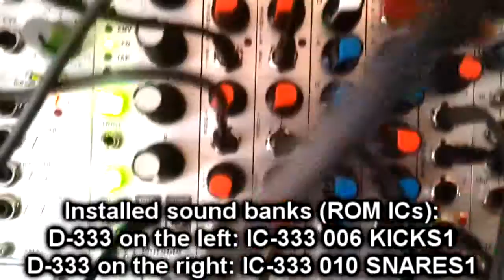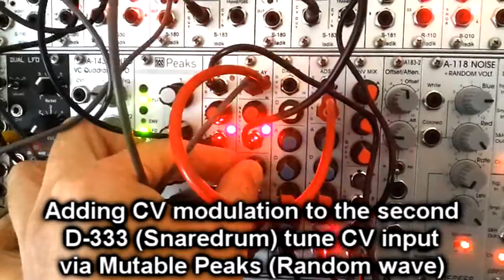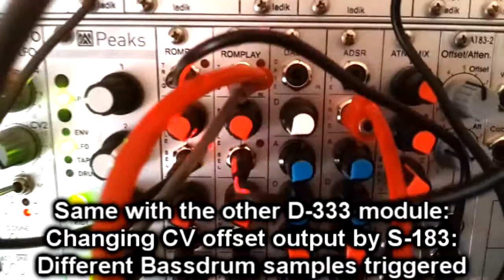Ladik D-333 + R-330 + R-110 Demo 1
Thanks Hyboid!!!